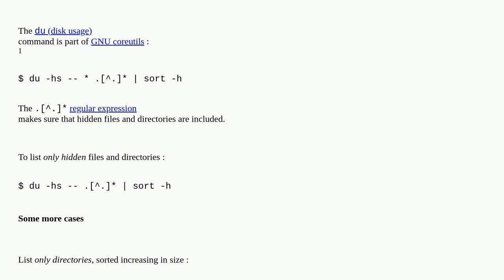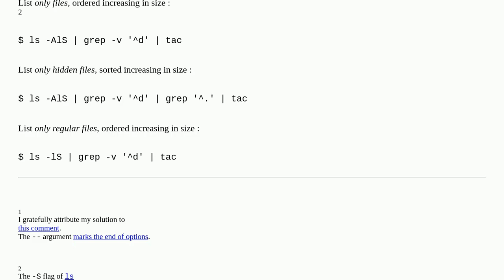How to output all files/folders ordered by size, including hidden ones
A special thanks goes out to the community

  files directory-listing linux du